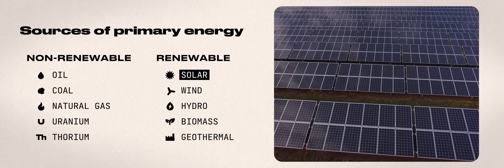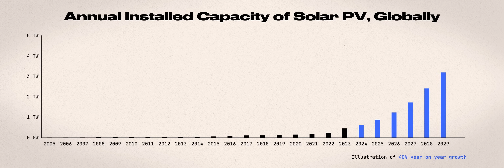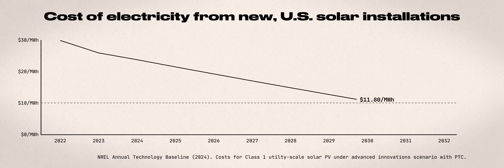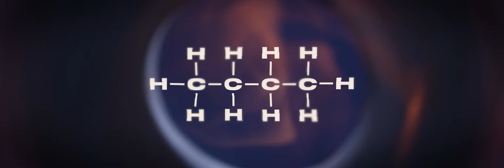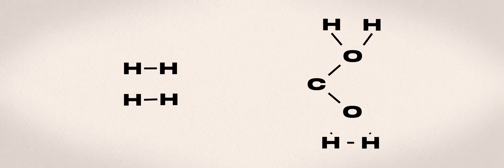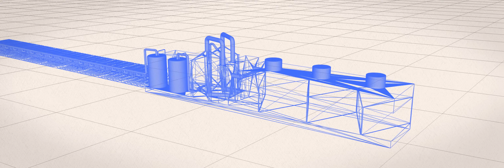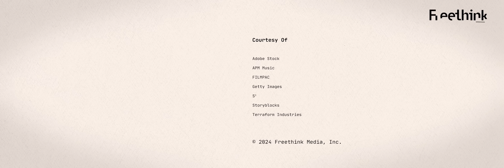95% of our energy could be downstream from solar by 2042 | The Freethink Interview: Casey Handmer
“10 years ago, my colleagues and I looked at the prognosis for Climate Change, and it looked pretty hopeless. There really was no way out.” But something happened - something good.

Could solar energy be the key to unlocking a future free from fossil fuels and extreme poverty? Casey Handmer, founder and CEO of Terraform Industries, believes so. His company is pioneering technology that could revolutionize how we produce and consume energy, potentially solving climate change and global energy inequality in one fell swoop.

Terraform Industries is developing machines that create synthetic natural gas from sunlight and air. It sounds like science fiction, but the technology is rooted in simple chemistry and powered by the rapidly advancing field of solar energy.

But Handmer's vision extends beyond just replacing fossil fuels. He sees solar energy as the catalyst for a new era of human progress. By providing cheap, abundant energy to every corner of the globe, we could potentially eliminate extreme poverty within our lifetimes. It's an ambitious goal, but one that Handmer believes we have a responsibility to pursue.

Read more of our stories on climate tech:
9 ways AI is helping tackle climate change
Google AI is searching the world for methane leaks from space